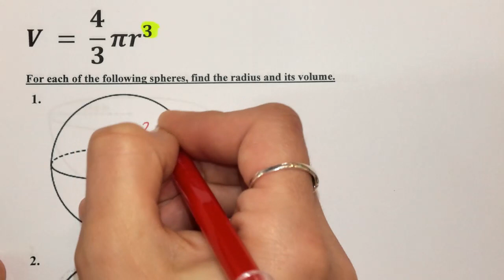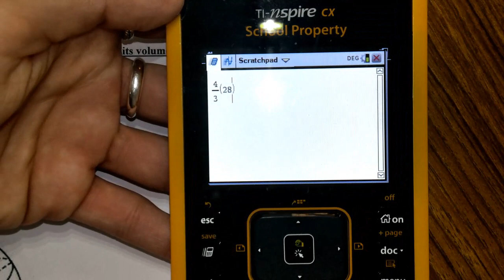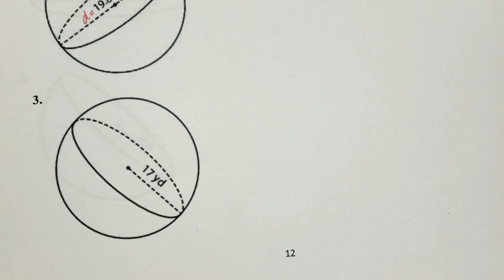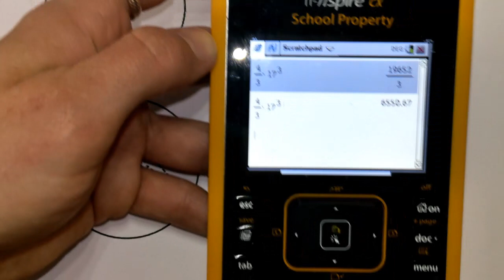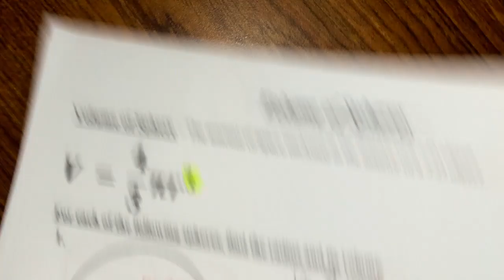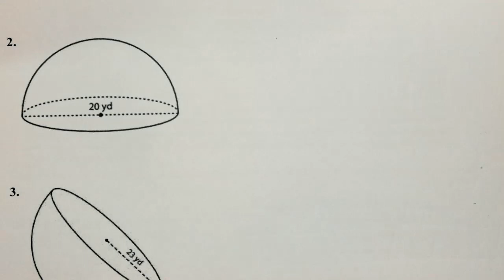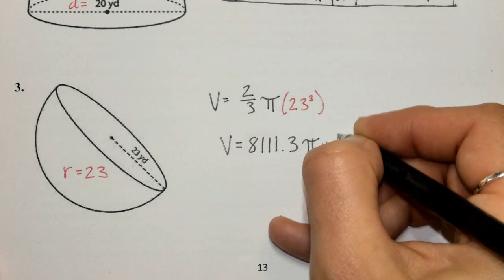Volume of Spheres & Hemispheres